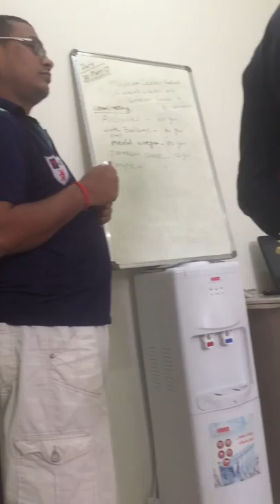Waiter Training For Beginners - Watch And Subscribe Please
View Of Waiter Question And Answer Series

waiter training for beginners